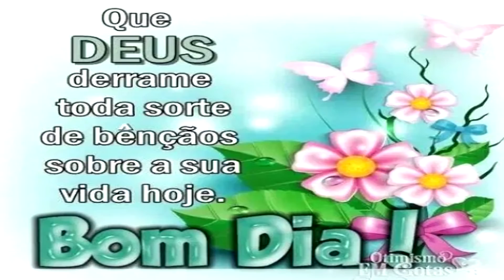Takemichi Vai ao Psicólogo (Tokyo Revengers VR)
Takemichi Vai ao psicólogo falar sobre seus problemas, mas algo inesperado acontece a o descobrir que o Psicólogo é o.

Baji @LMelito

canal 2 @Leifrag2